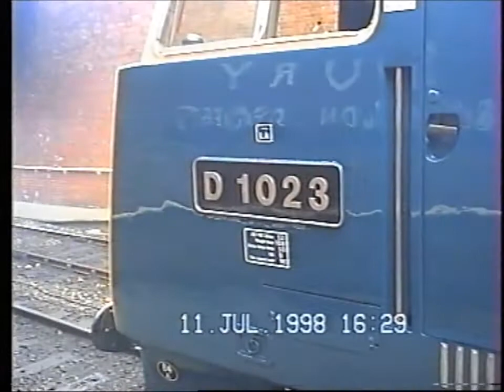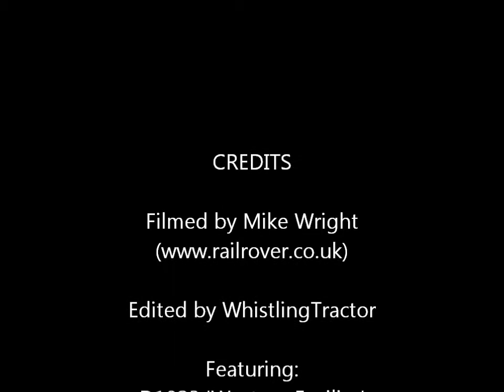ELR Megamix 1998 - Part 2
The second part of some of my Dad's old footage from the ELR Megamix event in 1998. This part features Class 50s and a brief glimpse of a Class 24 but mainly features the Class 52 Western type locos. Some great clag off the 50s at the start! Enjoy!